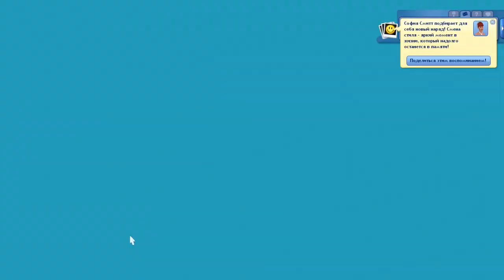The Sims 3 - один день с Ниагарой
Поселим семью Смитт и проведем с ними один день.